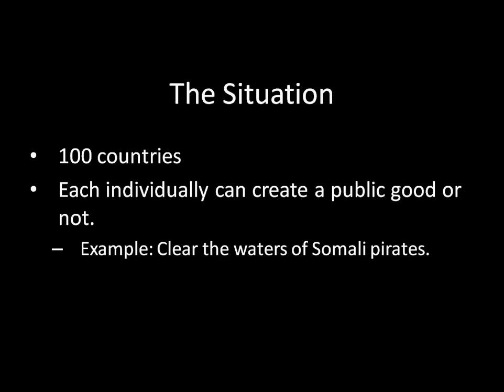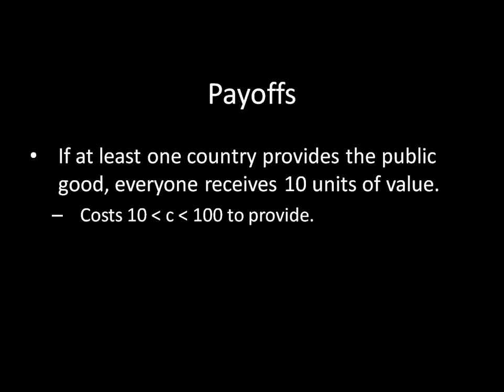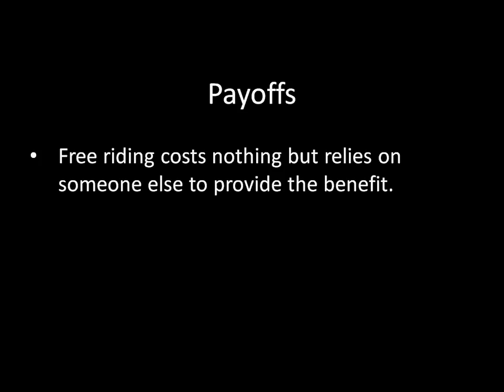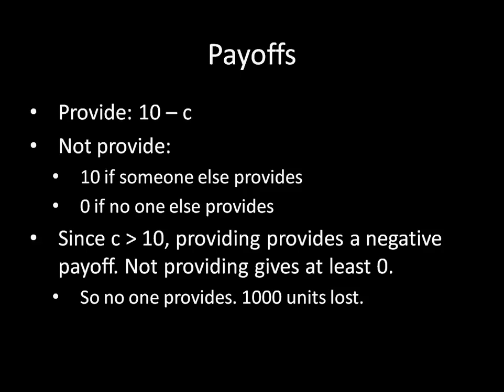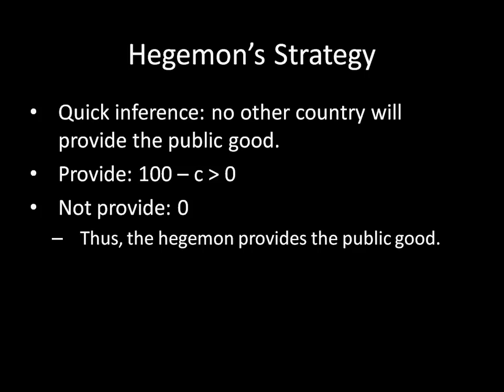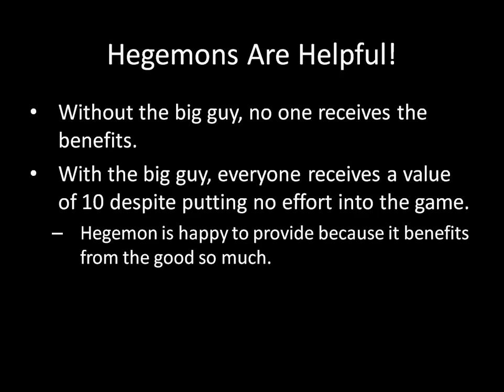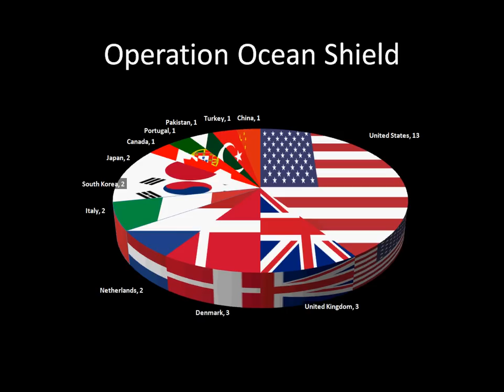International Relations 101 (#61): Hegemonic Provision of Public Goods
When a single state enjoys a disproportionately large share of a public good, it may be willing to provide it despite knowing no one else will contribute. Large, powerful states are therefore beneficial in this way to the international system as a whole.